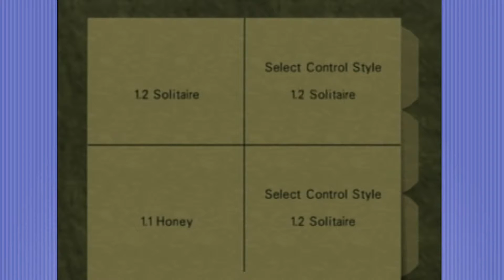LEOH GAMING｜GoldenEye｜FREE FOR ALL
Bronøye!